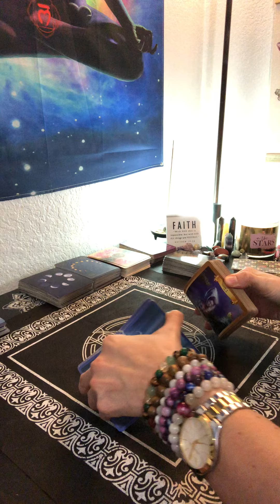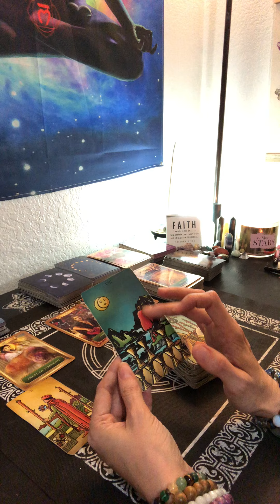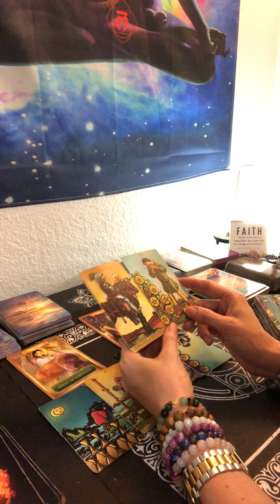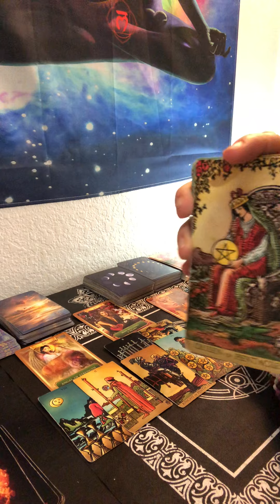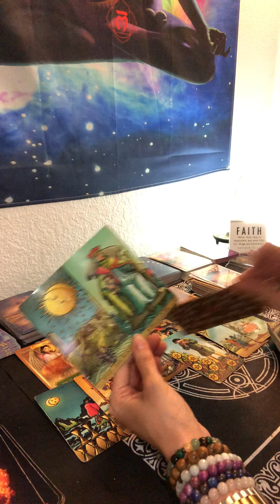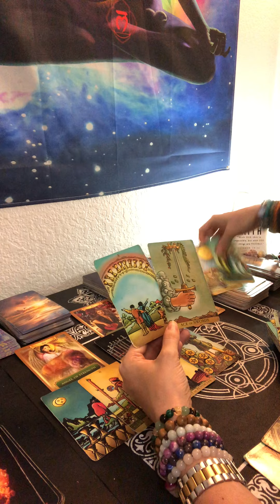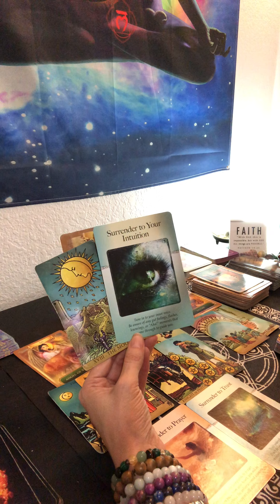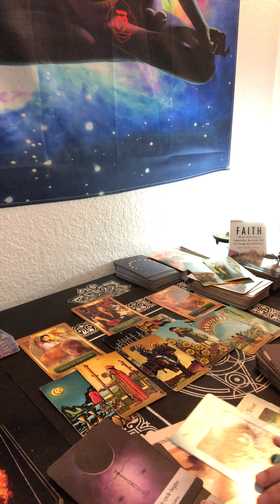Libra ♎️ April 2020 Someone in love is secretly trying to strategize a victory.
This is general reading, please take what resonates and leave the rest. Remember energy  is fluid and time is an illusion.

I post daily guidance and messages from spirit.

Aquarius Sun
Pisces Rising
Sagittarius Moon
Sagittarius Venus